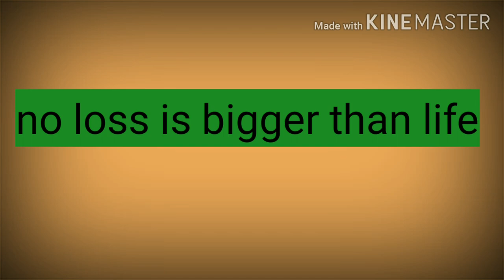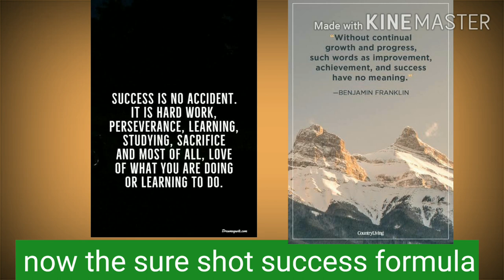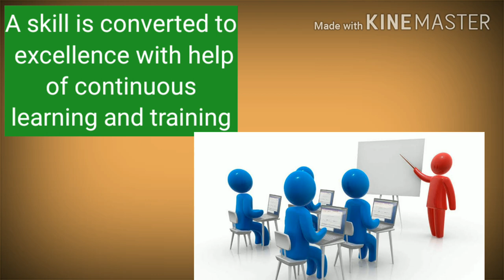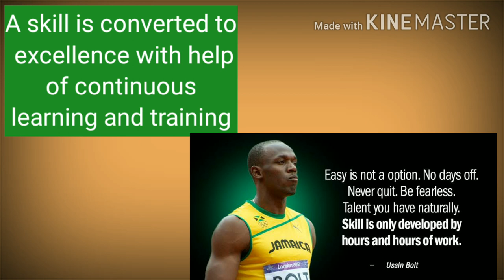Book Summery Unposted Letters (अप्रेषित पत्र ) in Hindi | By Swati Bajpai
Unposted letter is a collection of inspirational and bit of spiritual thoughts. Every chapter talks about a piece from your day to day life and enlighten us to live fuller, happier and in the moment. And what makes the experience surreal is it's lyrical language.

what is real happiness by swati bajpai hindi The search for happiness where is happiness who ishappy